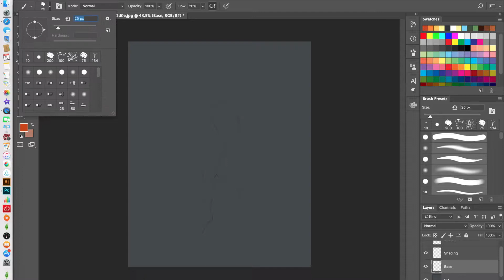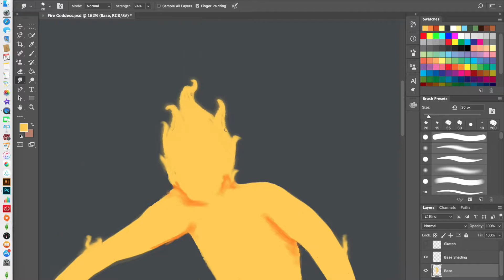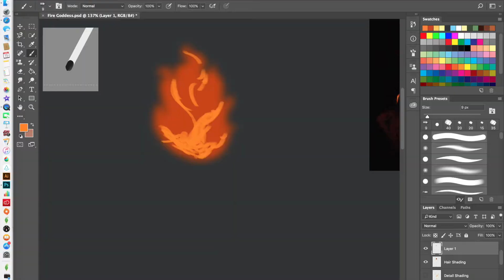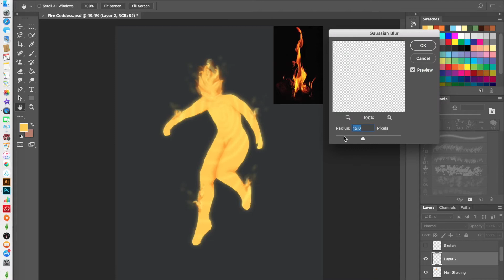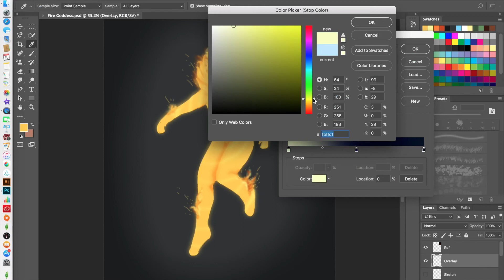The Spark// Speedpaint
Wow I actually really like this one

Elapsed time: 1 hour, 8 minutes
Song: East of Eden by Zella Day